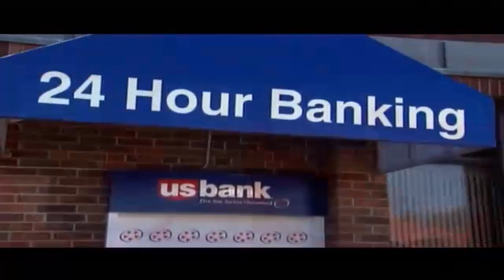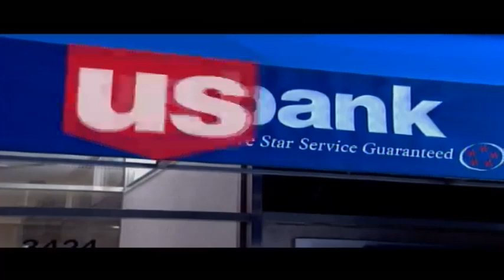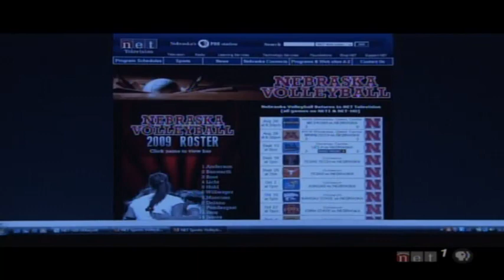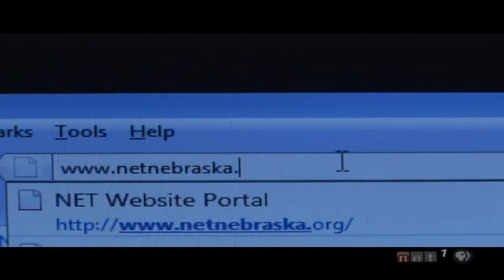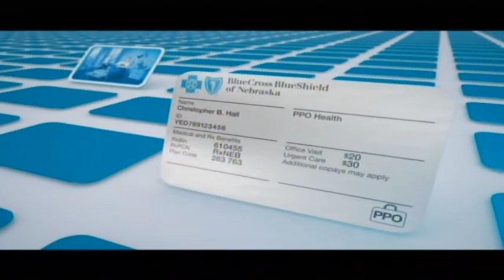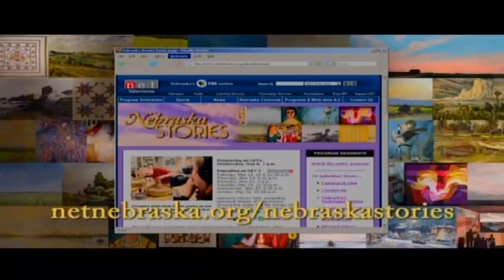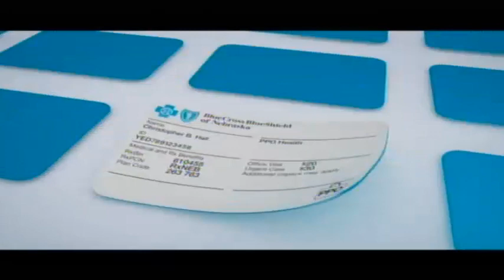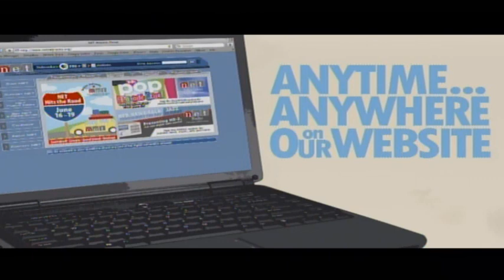2009 NSAA Class D2 State Volleyball Championship: Greeley-Wolbach vs Clay Center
The Greeley-Wolbach Titans take on the Clay Center Wildcats for the NSAA Class D2 State Championship at Nebraska Coliseum in Lincoln, Nebraska.